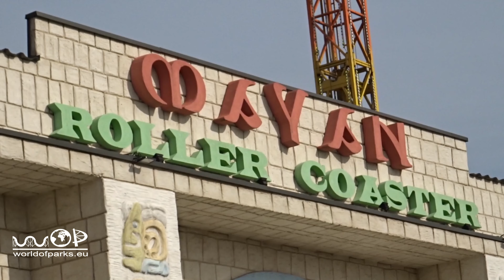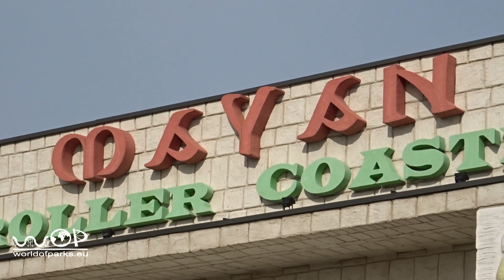Mayan Energylandia (Onride) Energylandia Mayan POV – Vekoma Suspended Looping Coaster 1st row (4K)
Mayan Energylandia (Onride) Energylandia Mayan POV – Vekoma Suspended Looping Coaster 1st row (4K) Energylandia Achterbahn Mayan onride & Off Ride - Energylandia Amusement Park Poland RollerCoaster Mayan Front Seat POV / 1. Reihe Onride & Off Ride (UHD 2160P/50 FPS) Mayan heißt der Suspended Looping Coaster (SLC) im polnischen Freizeitpark Energylandia. Die von Vekoma gebaute Achterbahn hat eine Höhe von 33,3 Metern und eine Spitzengeschwindigkeit von 80 km/h. Erlebt die Fahrt aus der ersten Reihe onride POV, in 4K Auflösung und 50 FPS. Zusätzlich gibt es noch Off Ride Impressionen.

Mayan is the name of the Suspended Looping Coaster (SLC) in the Polish leisure park Energylandia. The roller coaster built by Vekoma has a height of 33.3 meters and a top speed of 80 km / h. Experience the ride from the first row onride POV, in 4K resolution and 50 FPS. There are also off ride impressions.

Mayan to nazwa Suspended Looping Coaster (SLC) w polskim parku rozrywki Energylandia. Kolejka górska zbudowana przez Vekoma ma wysokość 33,3 metra i prędkość maksymalną 80 km / h. Przeżyj jazdę od pierwszego rzędu POV, w rozdzielczości 4K i 50 FPS. Są też wrażenia z jazdy.

Mayan is de naam van de Suspended Looping Coaster (SLC) in het Poolse recreatiepark Energylandia. De door Vekoma gebouwde achtbaan heeft een hoogte van 33,3 meter en een topsnelheid van 80 km / u. Ervaar de rit vanaf de eerste rij op POV, in 4K-resolutie en 50 FPS. Er zijn ook off-ride-indrukken.

Mayan est le nom du Suspended Looping Coaster (SLC) dans le parc de loisirs polonais Energylandia. Les montagnes russes construites par Vekoma ont une hauteur de 33,3 mètres et une vitesse de pointe de 80 km / h. Vivez l'expérience de la première rangée de POV en ligne, en résolution 4K et 50 FPS. Il y a aussi des impressions hors route.

Maya es el nombre de la montaña rusa suspendida (SLC) en el parque de atracciones polaco Energylandia. La montaña rusa construida por Vekoma tiene una altura de 33,3 metros y una velocidad máxima de 80 km / h. Experimenta el viaje desde el punto de vista de la primera fila, en resolución 4K y 50 FPS. También hay impresiones fuera del viaje.

Maya, Polonya eğlence parkı Energylandia'daki Asma Döngü Altlığı'nın (SLC) adıdır. Vekoma tarafından inşa edilen lunapark treni 33,3 metre yüksekliğe ve 80 km / s azami hıza sahiptir. 4K çözünürlükte ve 50 FPS'de ilk sıra onride POV'dan sürüş deneyimini yaşayın. Ayrıca sürüş dışı izlenimler var.

Mayan är namnet på Suspended Looping Coaster (SLC) i den polska fritidsparken Energylandia. Rullbanan byggd av Vekoma har en höjd av 33,3 meter och en toppfart på 80 km / h Upplev resan från första raden på POV, i 4K-upplösning och 50 FPS. Det finns också intryck utanför resan.

Mayan è il nome del Suspended Looping Coaster (SLC) nel parco divertimenti polacco Energylandia. Le montagne russe costruite da Vekoma hanno un'altezza di 33,3 metri e una velocità massima di 80 km / h. Prova la corsa dalla prima fila onride POV, con risoluzione 4K e 50 FPS. Ci sono anche impressioni fuori pista.

Майя - это название «Подвесной петли» (SLC) в польском парке развлечений Energylandia. Американские горки, построенные Vekoma, имеют высоту 33,3 метра и максимальную скорость 80 км / ч. Испытайте поездку от первого ряда до POV, в разрешении 4K и 50 FPS. Есть и впечатления от езды.

マヤは、ポーランドのレジャーパークエナジーランディアにある吊りループコースター（SLC）の名前です。 Vekomaによって建設されたジェットコースターの高さは33.3メートル、最高速度は80 km / hです。 4K解像度と50 FPSで、POVの最初の列からライドを体験してください。 オフライドの印象もあります。

玛雅（Mayan）是波兰休闲公园Energylandia中的“悬浮环形杯垫（SLC）”的名称。 Vekoma建造的过山车高度为33.3米，最高时速为80 km / h。 体验第一排Onride POV，4K分辨率和50 FPS的驾驶乐趣。 也有非乘车印象。